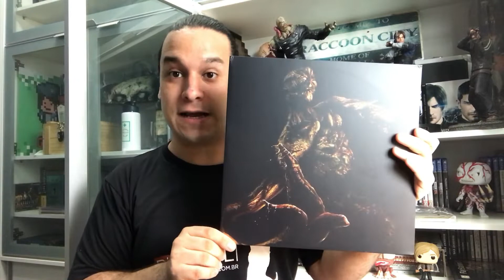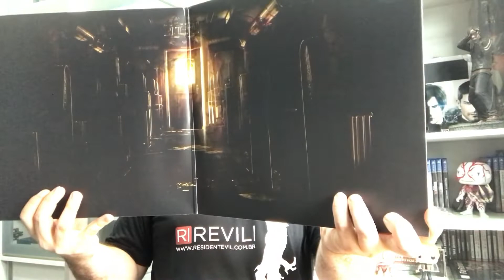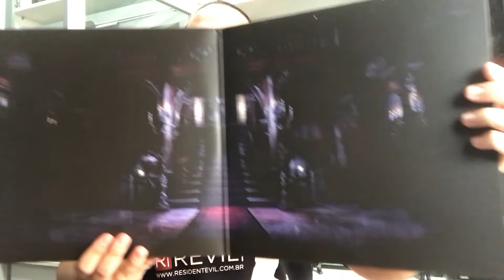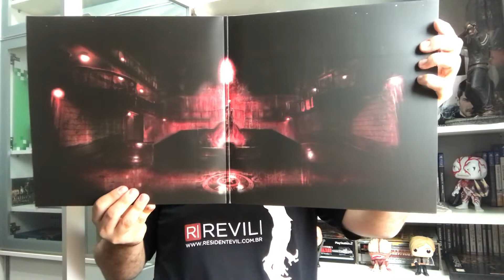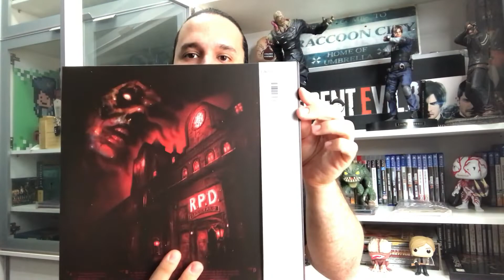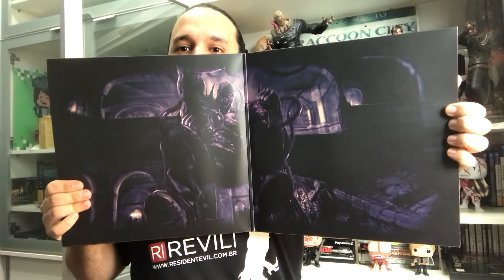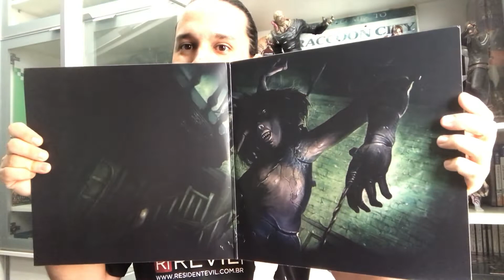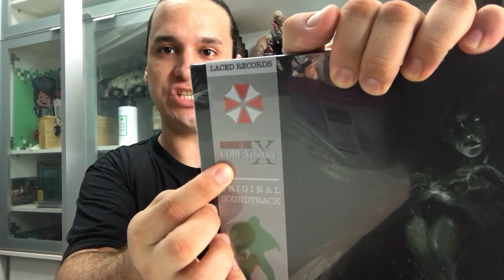Trilhas Sonoras em Discos de Vinil - Parte 1 | COLECIONANDO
Nesta edição do Colecionando nós mostramos as trilhas sonoras dos jogos da franquia que a Laced Records lança desde 2019. Na primeira parte o Just aborda os jogos clássicos passando pelo Resident Evil Zero até o Code: Veronica.

Canal oficial do site REVIL. Aqui você encontra análises, quadros diversos sobre Resident Evil, listas, biografias, curiosidades, trailers, vídeos e cutscenes legendadas e dubladas em português, além de gameplays comentados, entrevistas com personalidades da franquia Resident Evil e muito mais!

• Ricardo Andretto @ricardoandretto • Just @justwevilgold  •  Dark @Santuariogamer_ • Frank Alcântara @ofrankalcantara • Dry Portes @DryPortes • Ricardo Alves @Alvesmuzykant • Flávio @fp3po • Hiro @hirodorah • Nico @OddNiko •